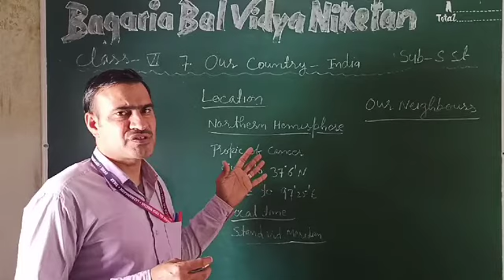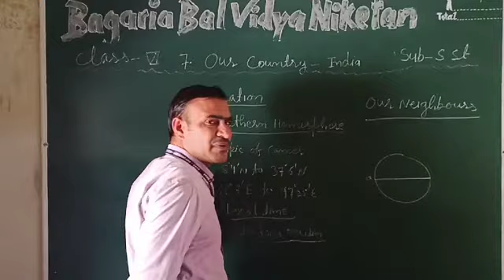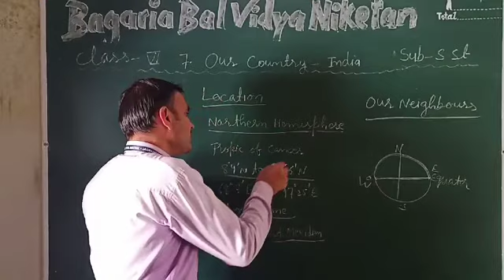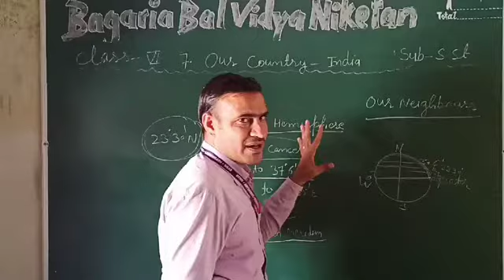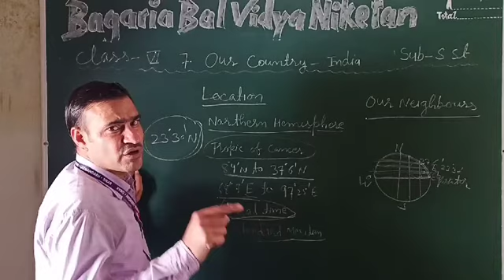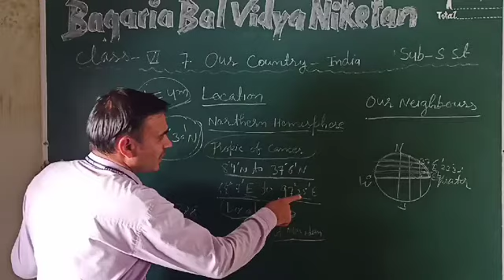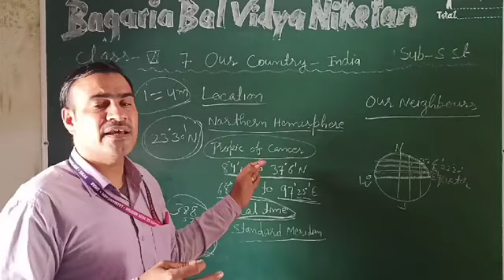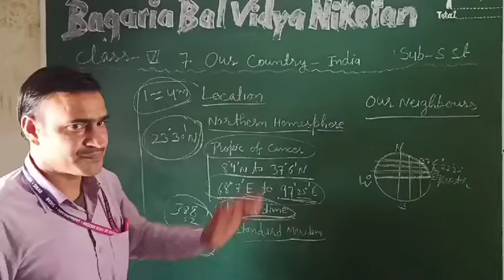Class VI Sst : Our country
Chp 7 Geography